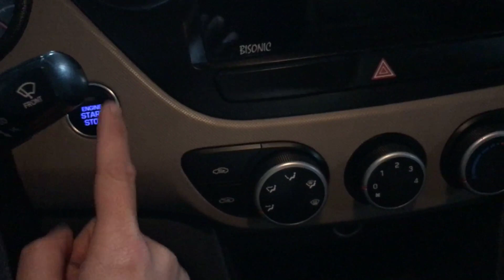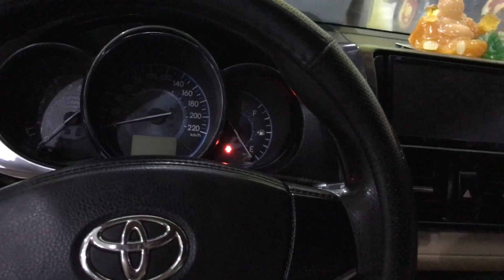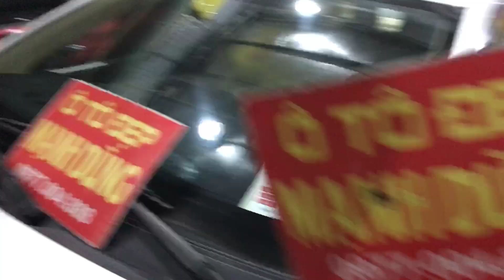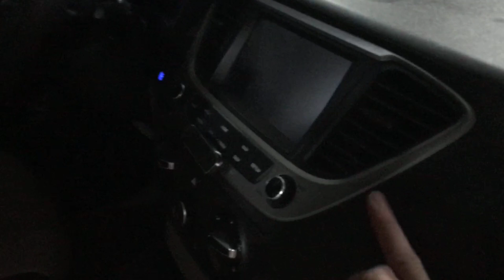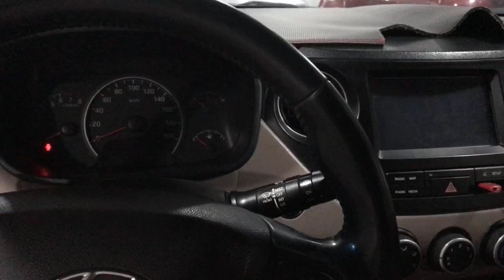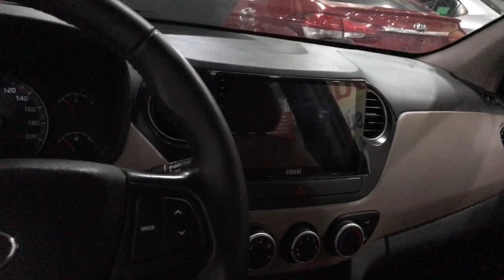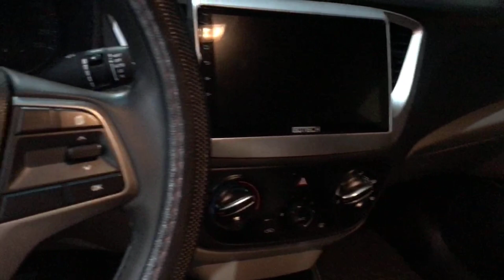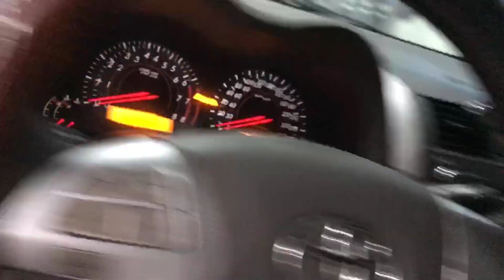GIÁ XE Ô TỖ CŨ GIẢM MẠNH TẠI MẠNH DŨNG Ô TÔ THÁI NGUYÊN